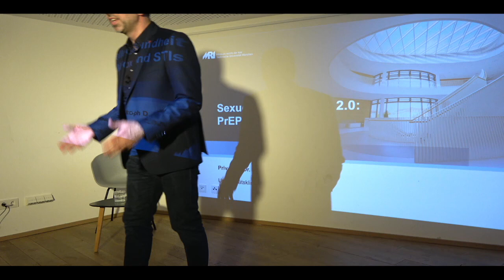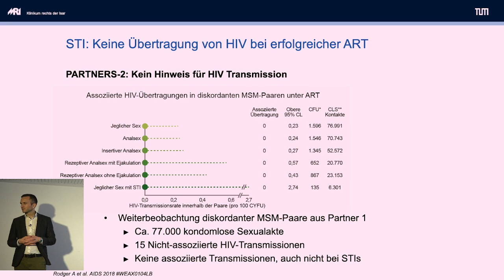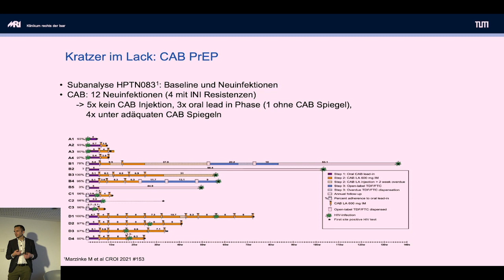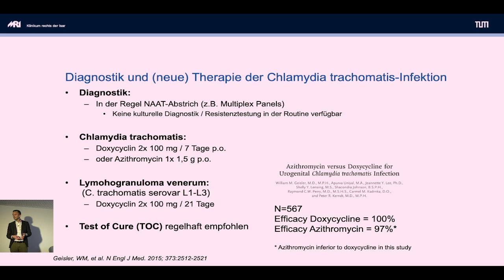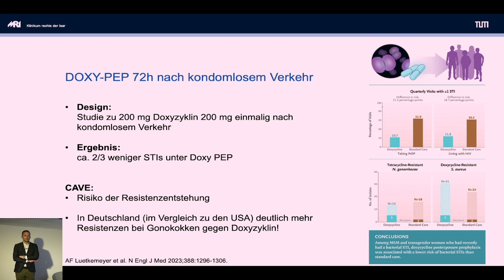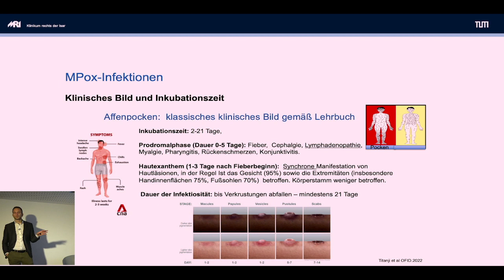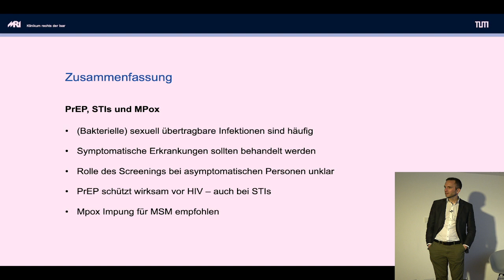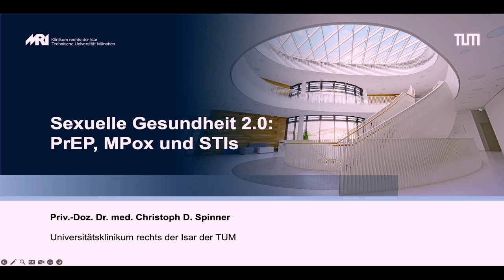Sexuelle Gesundheit 2.0 - Vortrag & Diskussion mit PD Dr. med. Spinner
Habt Ihr Fragen zu PrEP, sexuell übertragbaren Infektionen wie HIV, Syphilis und Affenpocken? Keine Sorge, viele haben die. So manche sind unsicher, was die Themen betrifft. Wissen aber hilft, Infektionen und Krankheiten zu vermeiden.
Deshalb haben wir den Internisten und Infektiologen PD Dr. med. Christoph Spinner (Bild), Oberarzt am Klinikum Rechts der Isar eingeladen, um mit ihm über die sexuelle Gesundheit bei M*SM* zu diskutieren und Eure Fragen zu beantworten.
Gregor Otto Papadopoulos, Leiter der Prävention im Sub, wird den Abend moderieren.
Die Veranstaltung "Sexuelle Gesundheit 2.0" findet am Mittwoch, den 19. April, um 19.30 Uhr in der Müllerstraße 14 (und auf Facebook Live) statt. Der Eintritt ist frei.